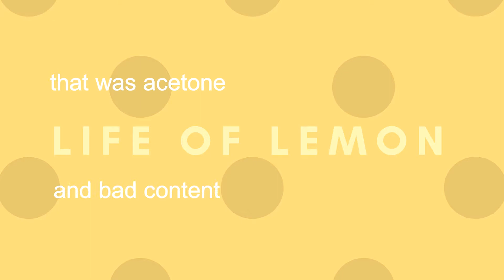I DANCED WITH A SWORD *DANGEROUS*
hi yes i am very dead inside and want to die so i hope u  can see that in my video
hi yes plz donate a camera cable to me so i can transport videos
from my camera to my computer haha thank you
idk what else to put ok
if you see this, comment dont add me on pintrist!1111